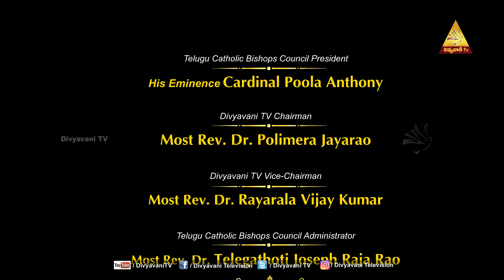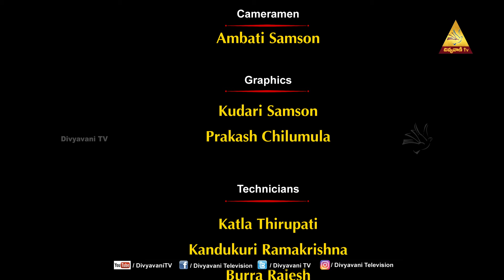WORD OF GOD | FR BALASWAMY OFM | 26 JUNE 2024 | DIVYAVANI TV